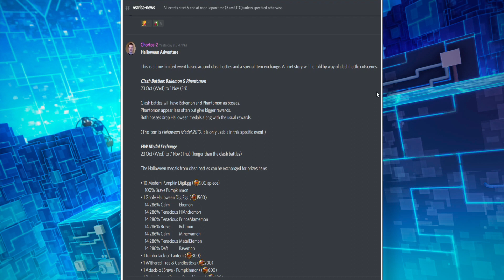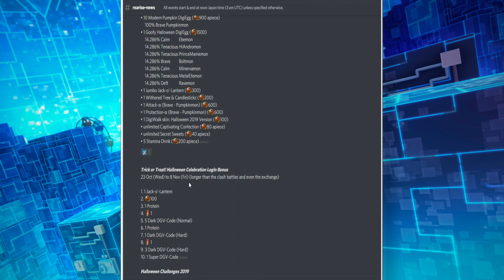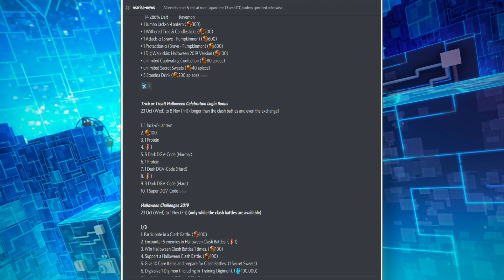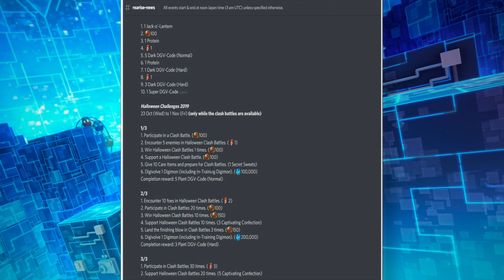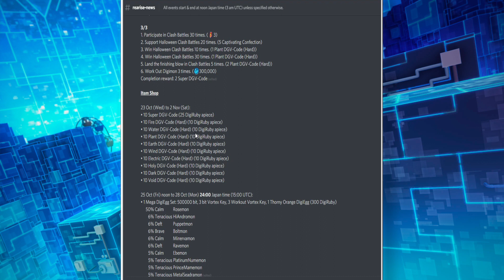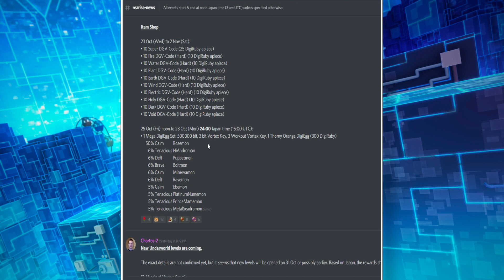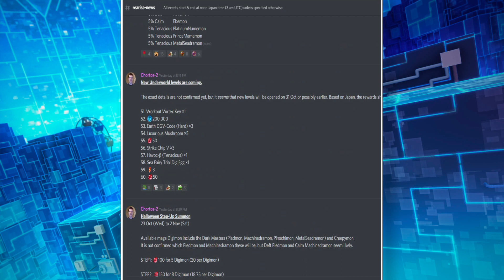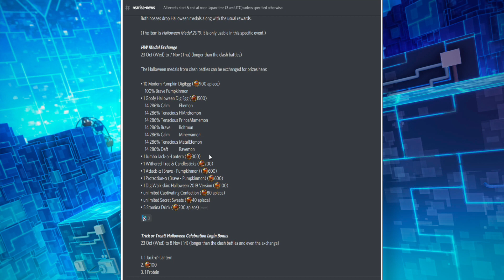¡SE APROXIMA UNA CELEBRACIÓN DE HALLOWEEN LLENA CONTENIDO! Noticias Digimon ReArise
En este vídeo vamos a ver todo lo que nos traerá Digimon ReArise en su celebración de Halloween 2019. Mas historia, mas niveles del underworld y muchísimos premios. ⬇️⬇️⬇️⬇️⬇️

⚠️Las páginas utilizada son:

Discord del Sub-Reddit de Digimon ReArise

Agradezco que suban la información.⚠️